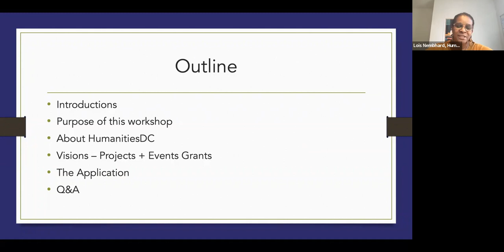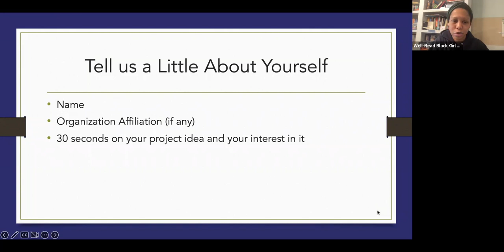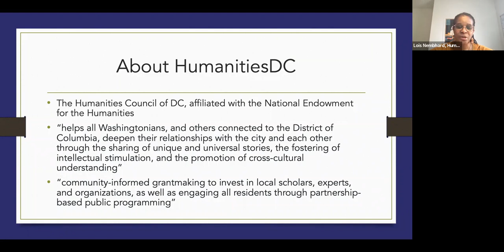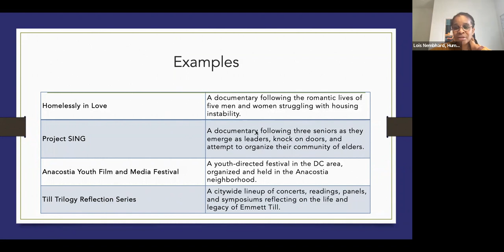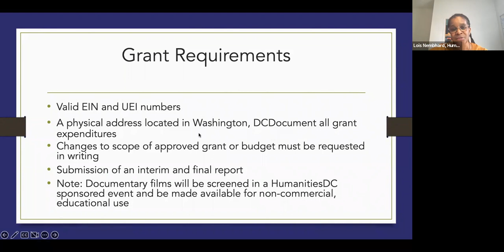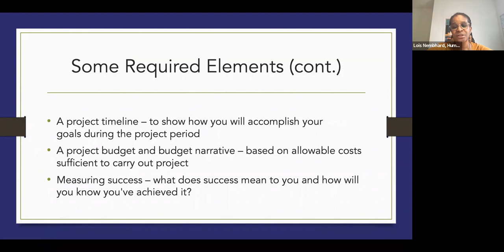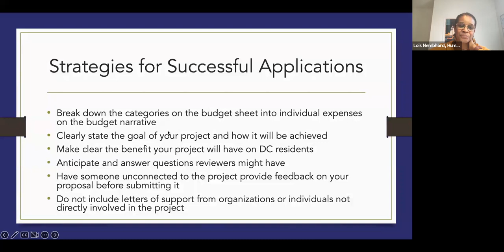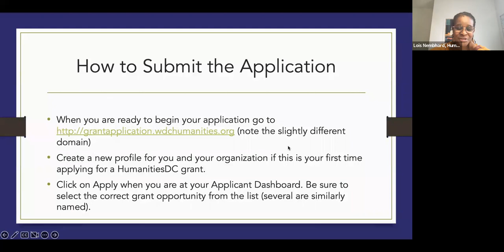Grants Workshop: Visions February 08, 2023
This online information session will provide an overview of the HumanitiesDC Visions Grant available for Cycle I. Applications due March 14, 2023.